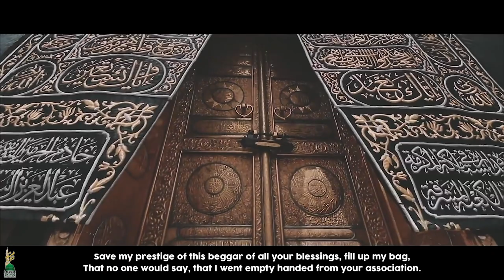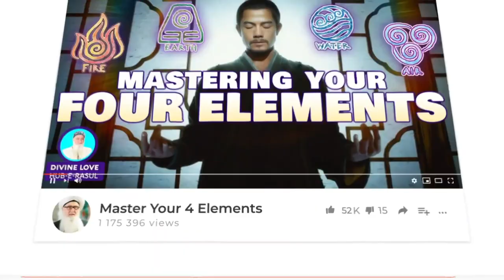Allah Nabi Ka Gharana Urdu Naat Nasheed Sufi Meditation Center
Join Us For Mawlid 2019

Allah Nabi Ka Gharana Urdu Naat Nasheed